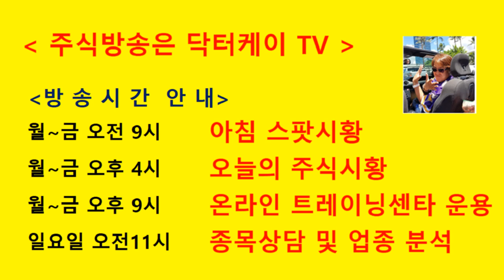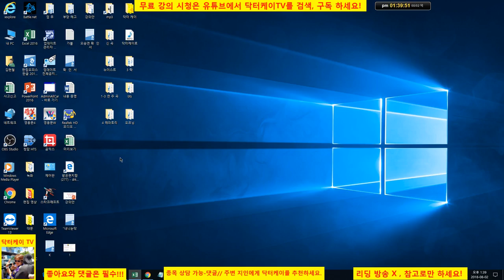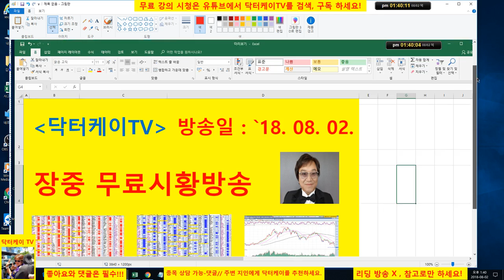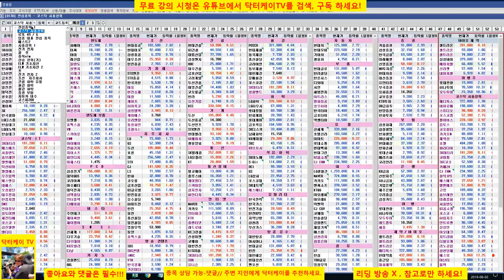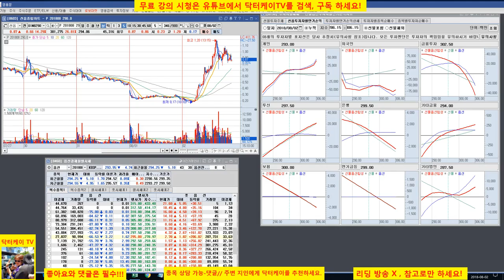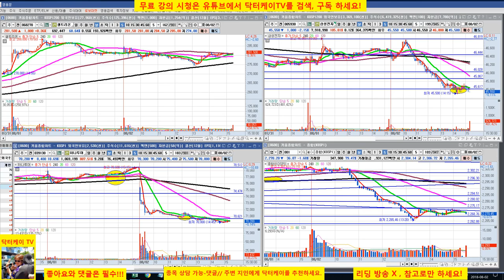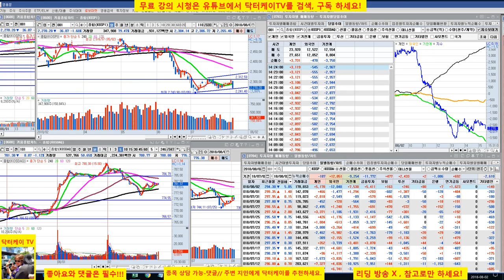= 닥터케이 TV =장중 무료시황방송 2부/180802/코스피 코스닥 낙폭 큰 상황/